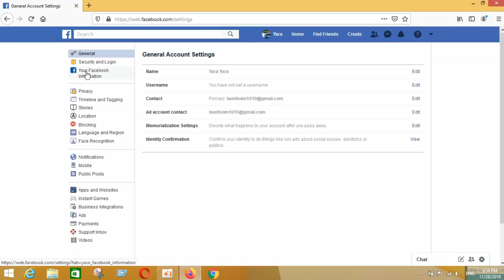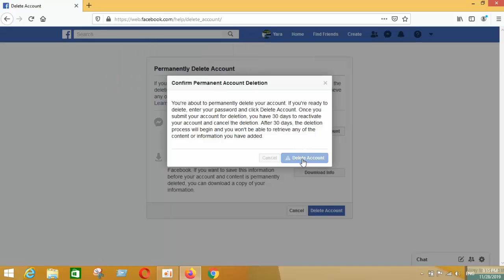How To Delete Facebook Permanently 2019 - Delete Facebook Account Forever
Learn how to delete facebook account.